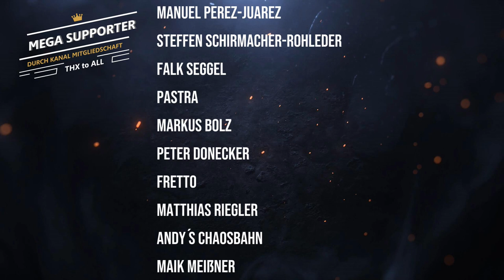Happy Halloween - Schmalzkuchen (Funnel Cake) ausm Dutch - BBQ & Grillen für jedermann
Hey Leute, wir machen wieder den Funnelcake für unsere Freunde und wenn  ihr auch noch nen geilen Nachtisch sucht, dann ist das genau das Richtige. Schmalzkuchen (Funnel Cake) ausm Dutch...▼--- weitere Infos hier aufklappen ---▼

00:00 Einleitung
01:03 Quatschen
04:09 Vorbereiten & Dutchaction
07:34 Reinballern
10:00 Nachspiel & weiter reinballern